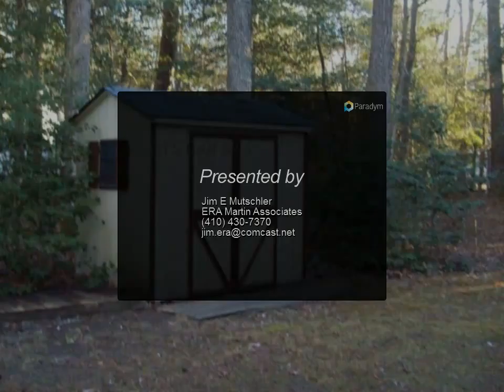4 Ash Ct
4 Ash Ct
Ocean Pines, MD 21811
3 bed, 2.0 bath, 960 SF, MLS# 501129

Move in ready home in the Pines- Cul-de-Sac location- wrap around deck- screened porch-fresh paint- new carpets Gas F/A Heat-CAC with Elect BB as backup-Large eat-in kitchen- eligible for Freddie Mac 1st Look Initiative thru January 4th- O/O or 2nd home purchasers only.

Presented By:
Jim E Mutschler